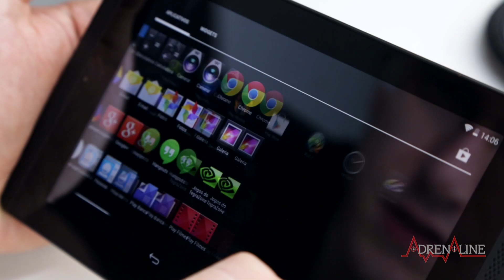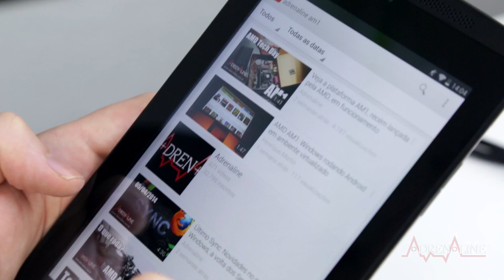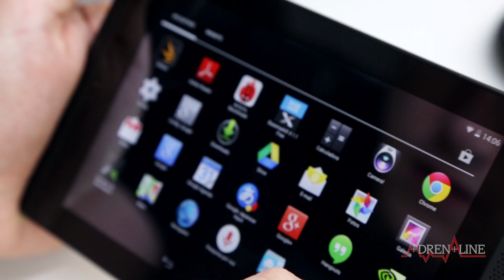Gradiente Tegra Note 7 - Tablet para quem quer performance sem gastar demais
O Gradiente Tegra Note é um dos primeiros modelos de tablets no mundo a trazer o chip da Nvidia Tegra 4, lançado na CES 2013. O SoC tem como principal destaque unir a eficiência da arquitetura ARM com seu processador Cortex A15 e a experiência da Nvidia na área de chips gráficos, com a GPU baseada em CUDA com 72 núcleos.